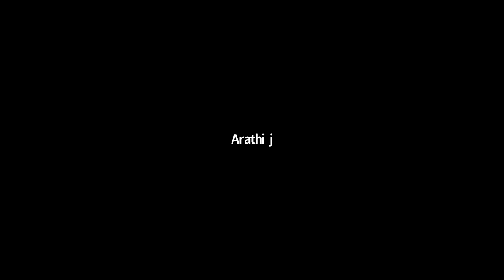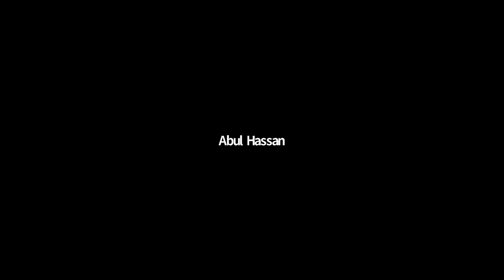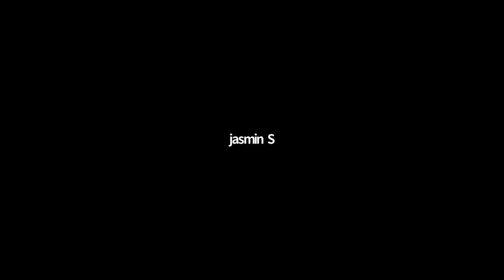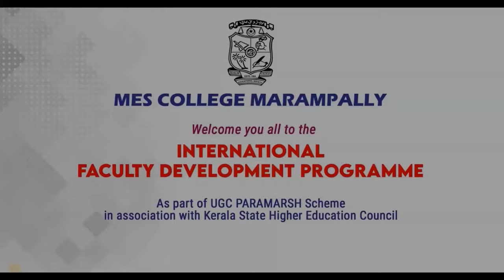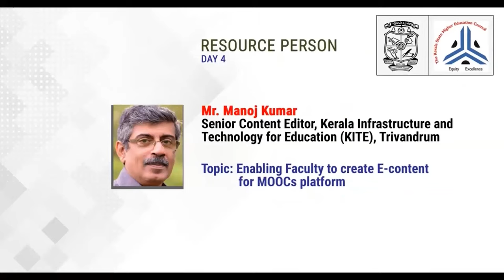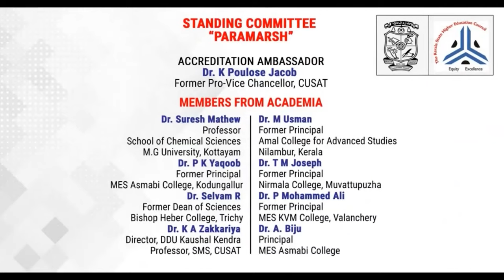Inaugural Day Dr. Rajan Gurukal & Dr. Murali Thummarukudy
Inaugural Session Dr. Rajan Gurukal & Session 1 Internationalization of Education Dr. Murali Thummarukudy